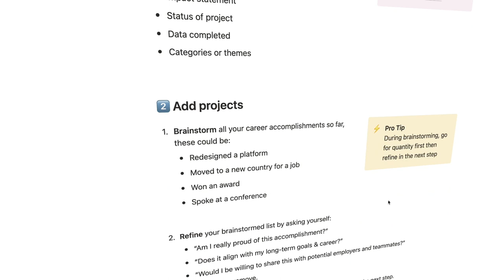Why brag sheets are important for your Job Search (Lesson 25/32)